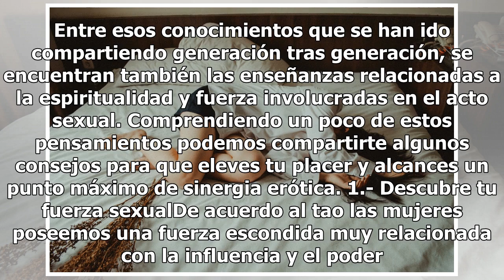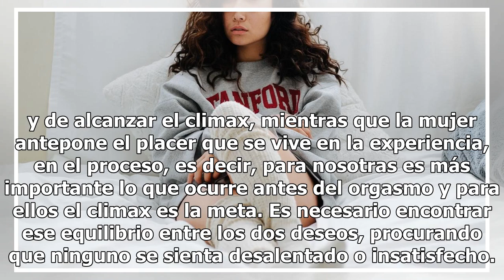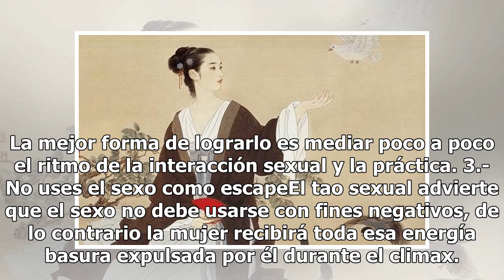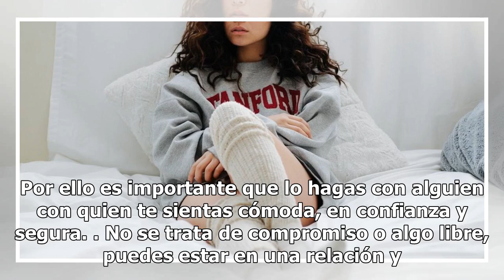4 consejos del tao sexual para incrementar tu placer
4 consejos del tao sexual para incrementar tu placer

Foto: Unsplash El taoísmo es una filosofía milenaria que aporta al mundo bastos conocimientos acerca de la vida en todas sus formas. Entre esos conocimientos que se han ido compartiendo generación tras generación, se encuentran también las enseñanzas relacionadas a la espiritualidad y fuerza involuc...